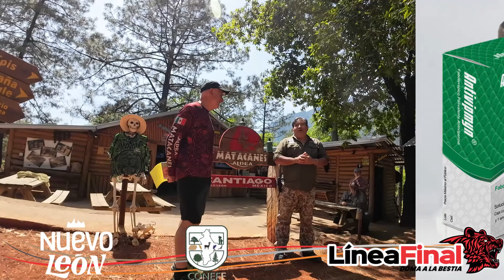Descubriendo las Serpientes Venenosas de Nuevo León 🐍🔍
¡Adéntrate en el fascinante mundo de las serpientes venenosas de Nuevo León! En este video, exploraremos las especies más peligrosas que habitan en nuestro estado, desde la temible cascabel hasta la intrigante coralillo. Acompáñanos en este viaje educativo mientras aprendemos sobre sus hábitos, comportamientos y cómo identificarlas para mantenernos seguros en la naturaleza. ¡No te pierdas esta oportunidad única de conocer más sobre estos increíbles reptiles! 🌵✨